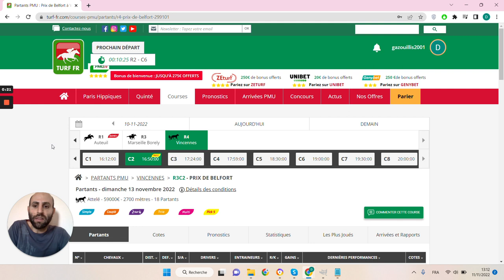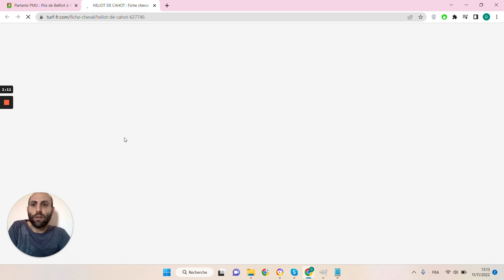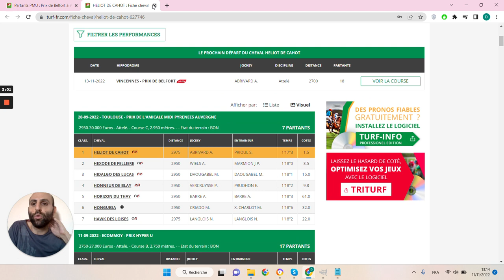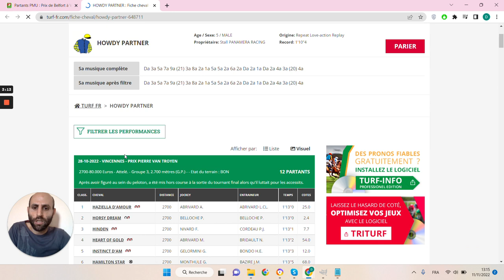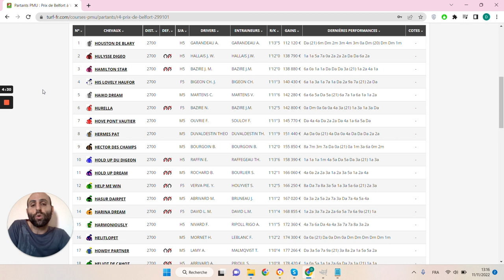🔥1 jour 1 pari 🔥 Pronostic du 13/11 : Bien parier et gagner aux courses hippiques !